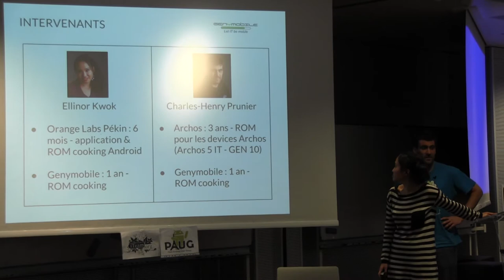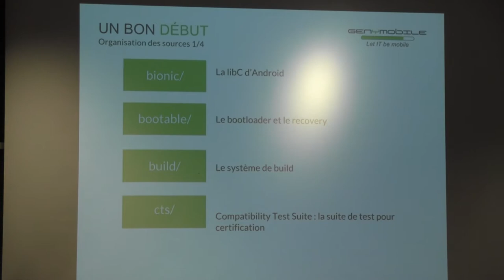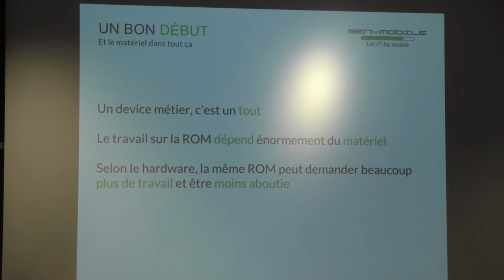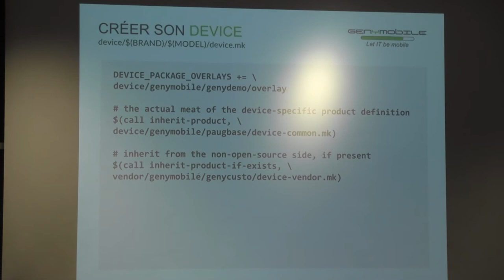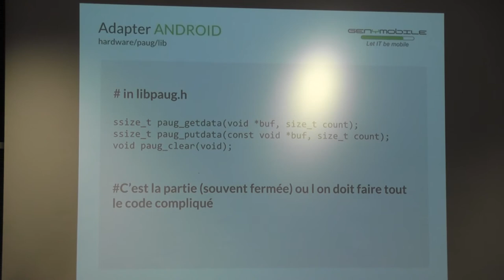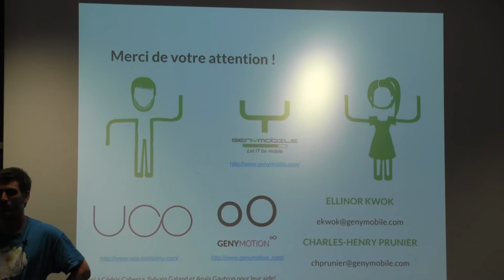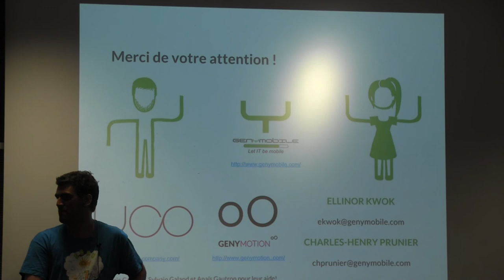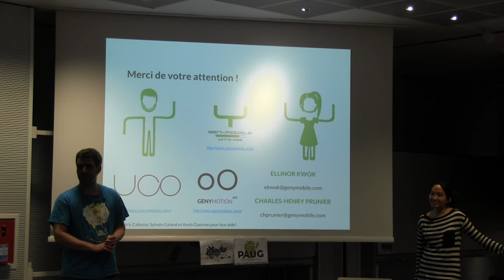Modifier l'AOSP pour le customiser proprement (PAUG)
Conférence donnée le 22 avril à l'ECE Paris par Ellinor Kwok et Charles-Henry Prunier de Genymobile.

Ellinor Kwok et Charles-Henry Prunier nous parlerons donc de rom cooking industrialisé à destination des professionnels. Les problématiques rencontrées, les solutions apportées et les bonnes pratiques pour faire cela. Nous aborderons entre autre la manière de versionner les sources, de la manière d'intégrer correctement une target dans le build, de l'importance du choix du matériel lorsque l'on veut faire un outil métier avec une rom personnalisée, et les risques lorsque le matériel est mal choisi.